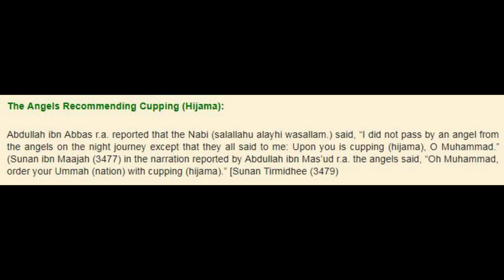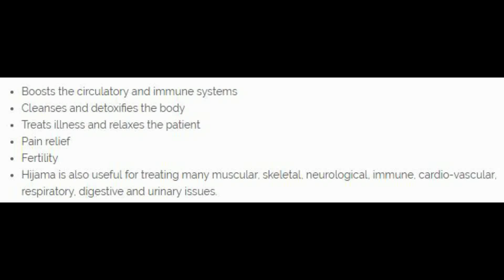HIJAMA (cupping) - Why you should get it done! l (Hindi Urdu) l The Baigan Vines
Hijama, what is this Islamic method of wet cupping which has stunning medical benefits? The TBV team explain all about it!

Loved our content? To support us for MORE VIDEOS, you can help us via :
Paytm : tbv.media@paytm
GooglePay : media.tbv@okaxis

Concept & Edit :
Aamer Bin Ishaq
Mohammed Bin Ishaq

Actors :
Aamer
Ossama
Mohammed